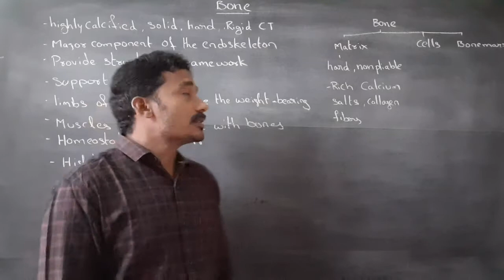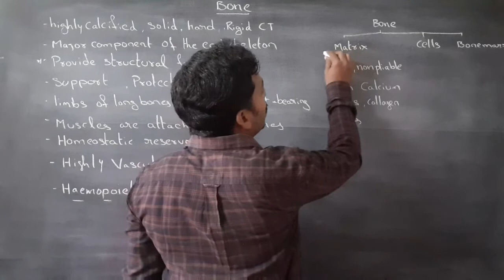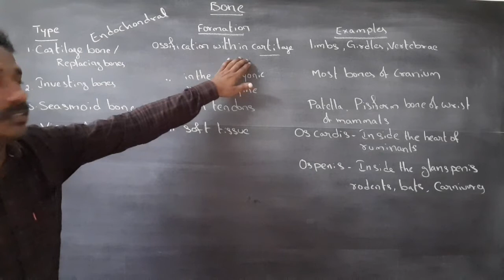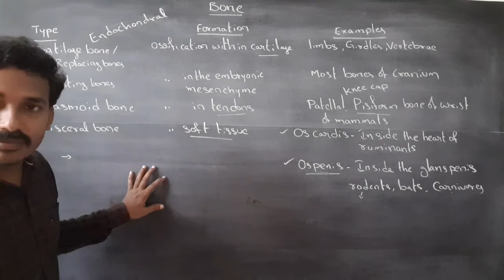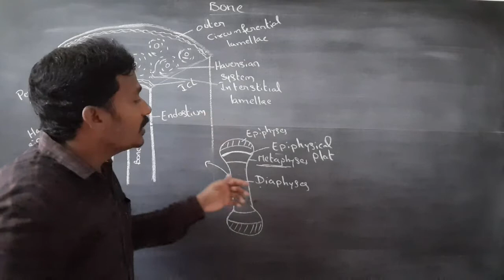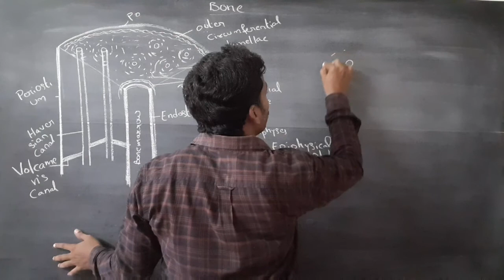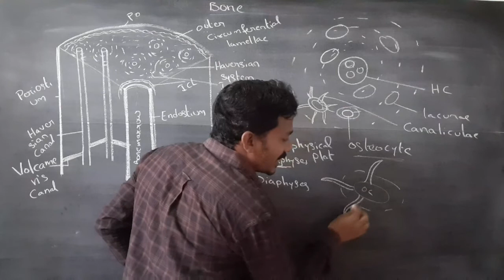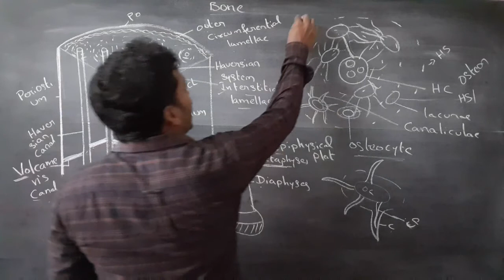Jr Zoology Lecture 27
Bone